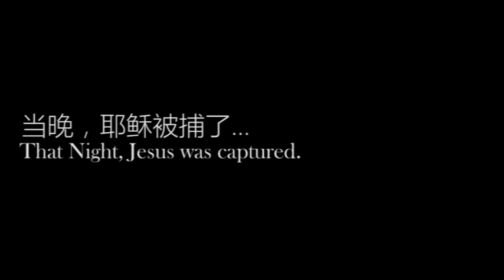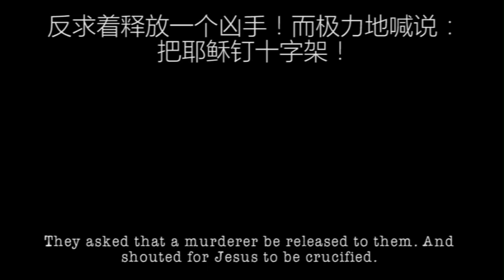Passover with the Lord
An Encounter with Jesus on His Last Day on Earth (2019)